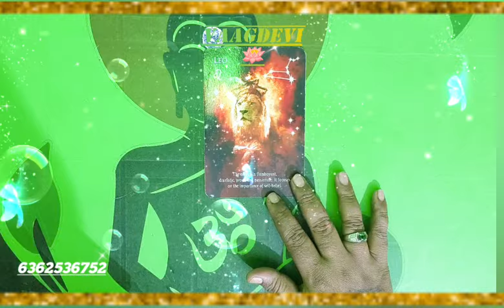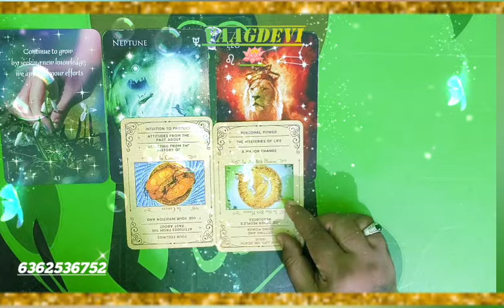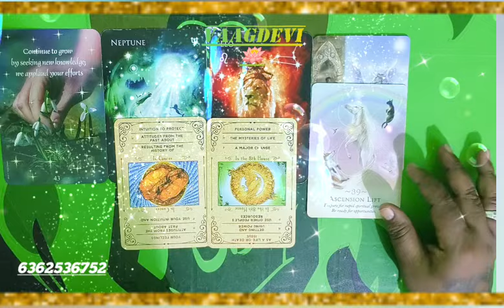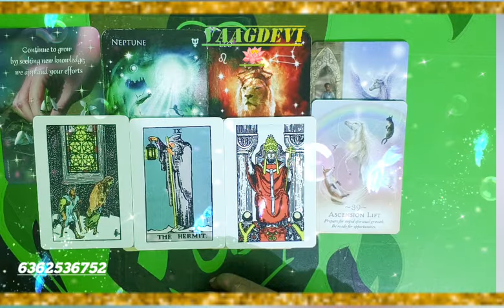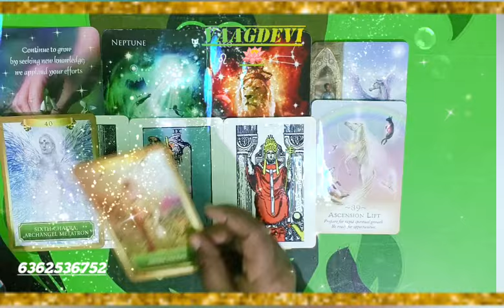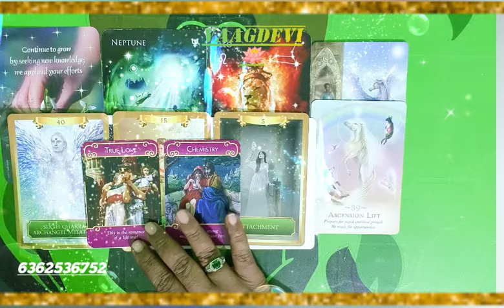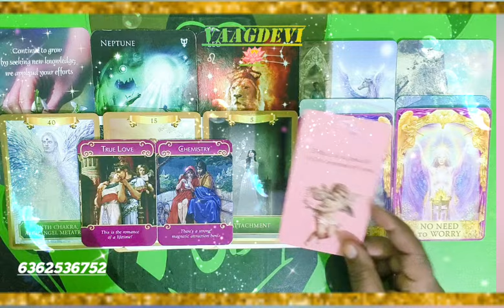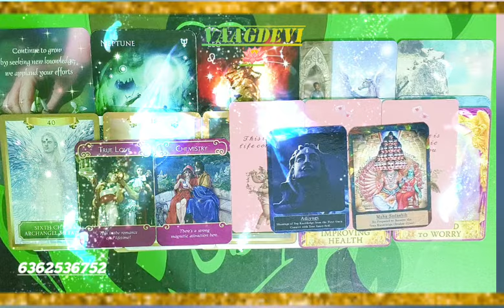2025 ಸಿಂಹ ರಾಶಿಯವರ ರಾಶಿ ಭವಿಷ್ಯ ಟ್ಯಾರೋ ಕಾರ್ಡ್ ರೀಡಿಂಗ್ Leo 2025 horoscope zodiac sign tero card reading